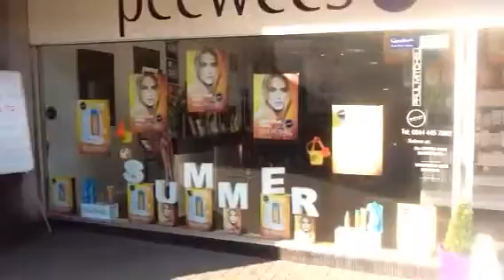Peewees.co.uk at the start of the day...July 2014